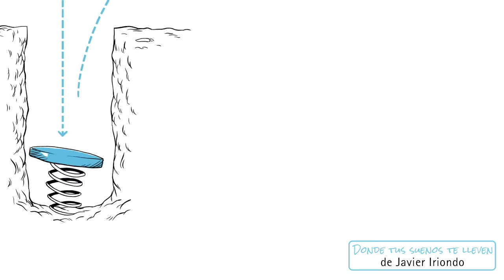"Donde tus sueños te lleven" de Javier Iriondo. Voz de Pablo Motos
¿Estás satisfecho con la dirección que sigue tu vida?

Lo cierto es que todos queremos mejorar, ya que todos pasamos por dificultades en distintos momentos de la vida.

"Donde tus sueños te lleven" de Javier Iriondo es el libro que está ayudando a transformar la vida de miles de personas. Es una conmovedora historia llena de inspiración, humanidad y conocimiento.

El libro que te ayudará a conquistarte a ti mismo, a enfrentarte y a superar tus miedos.

¡Adelante, tu cima te está esperando!